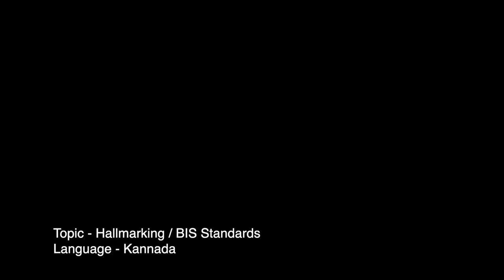Checking jewellery authenticity | Hallmark Jewellry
Neena Gupta, celebrated actress, urges consumers in Kannada to ensure that they check for 3 important Hallmark signs on jewellery before buying.